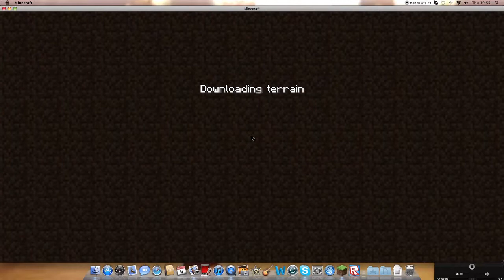Minecraft Let's play! Tour Of The Frickin House!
Its my first lets play. please show it some luuuuvvvvvv!